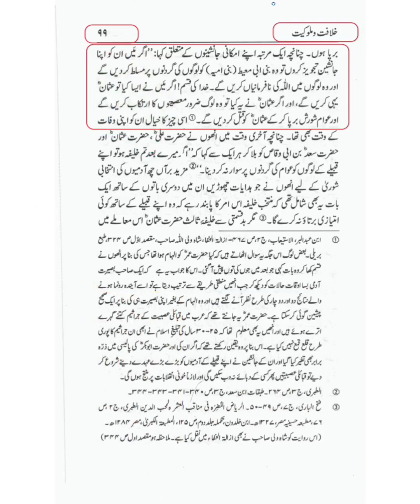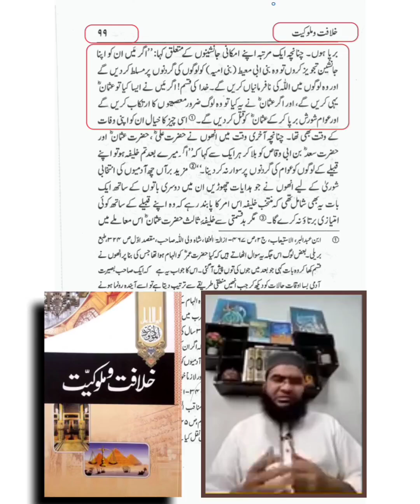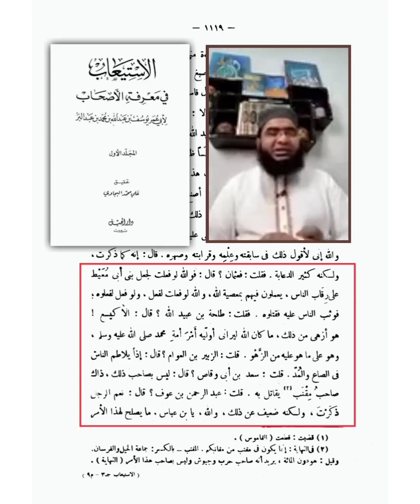Maulana Maududi ki Khilafat o Malukiyat Main Bad Tareen Khiyanat | Shaykh Abu Yahyah Noorpuri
*خلافت و ملوکیت میں مولانا مودودی کی بدترین خیانت*

مولانا مودودی نے سیدنا عثمان رضی اللّٰہ عنہ پر اعتراض کرنے کے لئے الاستیعاب کی ایک روایت کو دلیل بنایا
لیکن شروع سے اور آخر سے الفاظ ذکر نہیں کئے اور خیانت کر کے صرف
درمیان میں سے ایک لائن اٹھا کر کتاب میں چھاپ دی
کیونکہ وہ سیدنا عثمان رضی اللہ عنہ کے خلاف تھی اور مولانا نے اپنی بھڑاس نکالنی تھی اور اپنا مقدمہ سیدھا کرنا تھا

حالنکہ اس جھوٹی روایت میں دیگر صحابہ پر سیدنا عمر رضی اللہ عنہ کی تنقید بھی بیان ہوئی تھی جن صحابہ کو صحیح احادیث میں سیدنا عمر رضی اللّٰہ عنہ نے اصحاب شوری قرار دیا

⛔ اب ہمیں بتایا جائے کیا دیگر صحابہ کے بارے میں بھی بولے گئے یہ الفاظ قبول ہیں
یا کوڑ کباڑ جھوٹی روایت میں بھی صرف اپنے مطلب کا قبول یے؟
کوئی شرم ہوتی یے کوئی حیا ہوتی یے
مگر تم لوگوں کو کیا پتہ وہ کیا ہوتی یے
اس جھوٹی مکمل روایت میں
❶ سیدنا علی رضی اللّٰہ کو کثیر الدعابۃ  بہت زیادہ مسخرہ پن کرنے والے کہا گیا

❷ سیدنا  عثمان رضی اللّٰہ عنہ کو رشتے داروں کو نوازنے والا کہا گیا

❸ سیدنا طلحہ بن عبیداللہ رضی اللّٰہ عنہ کو چالاک اور متکبر کہا گیا

❹ سیدنا زبیر بن عوام رضی اللّٰہ عنہ کو (متشدد) زیادہ غصہ کرنے والا اور کم راضی ہونے والا کہا گیا

❺ سیدنا سعد بن ابی وقاص رضی اللہ عنہ کو امور حکومت میں نا تجربہ کار کہا گیا

❻ عبد الرحمن بن عوف رضی اللہ عنہ کو کمزور نا اہل لوگوں کا مشورہ قبول کرنے والا کہا گیا

 اب مولانا مودودی نے پوائنٹ نمبر
¹ ³ ⁴ ⁵ ⁶ کو چھوڑ دیا اور صرف ایک پوائنٹ یعنی پوائنٹ نمبر ❷ جو کہ
 سیدنا عثمان رضی اللّٰہ عنہ کے خلاف تھا اسے اپنی کتاب میں چھاپ دیا
اور اپنا الو سیدھا کرنے کی کوشش کی
اب پڑھنے والے بیچارے علمی یتیموں کو کیا پتہ انکے ساتھ کتنا بڑا ہاتھ کر گئے مولانا

ہمارا سوال ہے کہ

 کیا خلافت و ملوکیت کے حامیوں کو باقی صحابہ بارے الفاظ قبول ہیں؟

 نیز مولانا مولانا مودودی نے باقی روایت چھپا کر خیانت کیوں کی؟

اور ہاں روایت میں محمد بن اسحاق اور زہری مدلس ہیں
اور عن سے بیان کر رہے ہیں ، سماع کی تصریح نہ ہونے کی وجہ سے  یہ روایت بھی ضعیف ہے

مگر مسلہ یہ ہے کہ اس ضعیف روایت میں بھی صرف اپنے مطلب کے چند الفاظ لے کر اپنا الو سیدھا کیا جا رہا یے

♦خلافت و ملوکیت کتاب کے متعلق ہمارا ایک آپریشن بھی جاری یے
اور ابھی تک 8 پوسٹیں تیار ہو چکی ہیں جو آپ اِس لنک سے ڈاؤنلوڈ کر سکتے ہیں

آئندہ بھی جو ہم پوسٹ تیار کریں گے وہ اسی لنک پر کلک کرنے سے آپکے سامنے Show ہو جایا کرے گی